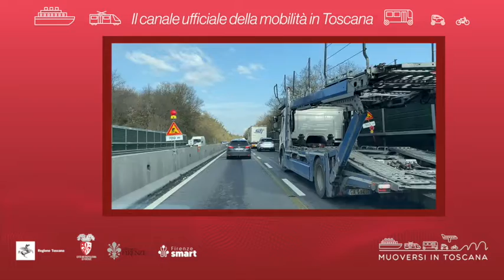Muoversi in Toscana - Edizione delle 7.30 del 19 giugno 2022